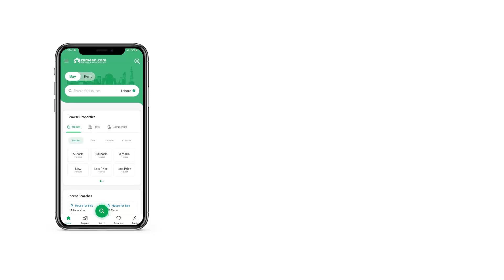10 MARLA RESIDENTIAL PLOT FOR SALE IN PHASE 1 STATE LIFE HOUSING SOCIETY LAHORE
Plot For Sale in reasonable price.
prime Location
easy Approach.
approved Area .
GAS Wapda Available .